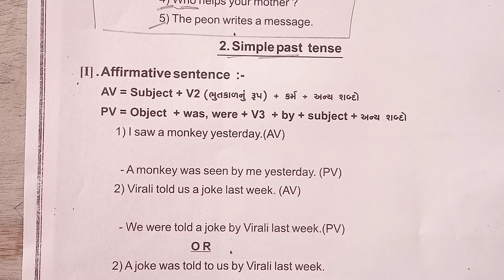Topic 34 - Active and Passive voice (Bhag-9)